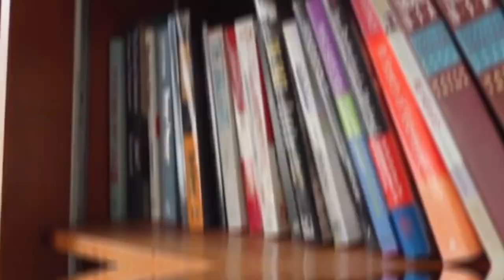Should I become a DOCTOR? | Everything you need to know...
Should I become a DOCTOR? | Everything you need to know... with Dr. Adam Wright MD

Embark on a captivating journey from medical school to the operating room in our latest Care Pods episode featuring Orthopedic Surgeon, Dr. Adam Wright. Join host Charles, alongside Dr. Wright, as they delve into the pivotal moments and invaluable lessons learned throughout Dr. Wright's medical education and residency. From the initial aspirations of a medical student to the realities of life as a practicing surgeon, this insightful discussion touches on the challenges, triumphs, and essential advice for those pursuing a career in medicine. Discover the importance of balance, perseverance, and the profound impact of serving others in the healthcare industry. Tune in for an inspiring conversation that highlights the transformative power of stepping out of one's comfort zone and embracing the journey of growth and discovery.

0:00 Introduction
1:37 What I Wish I Knew Before RESIDENCY
3:30 Advice for Medical School Student
7:45 Balancing Residency and Personal Life
8:40 TIMELINE for Becoming a Doctor
12:30 The Healthcare Industry -- SERVING Others
14:35 Balancing Dad, Husband, Doctor
18:45 I THOUGHT I Wanted to be a Doctor...
21:05 You don't learn unless you're a little scared.
27:40 Conclusion